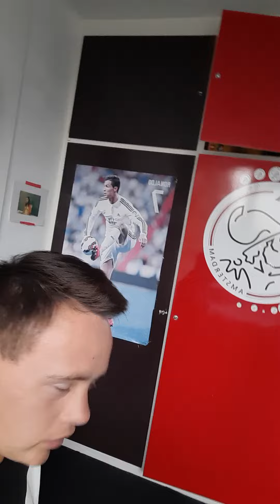heel veel kijk plezier lekker door met lijke op naar zelver blay buiten